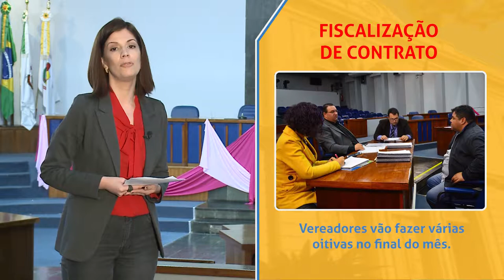Minuto da Câmara | 18.10.19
Resumo das principais notícias da semana do legislativo de Santa Maria